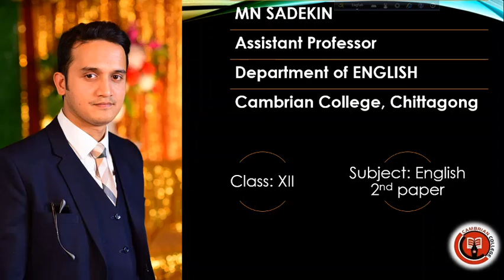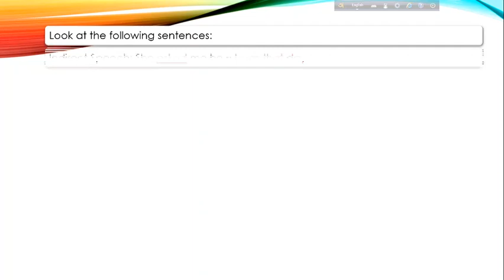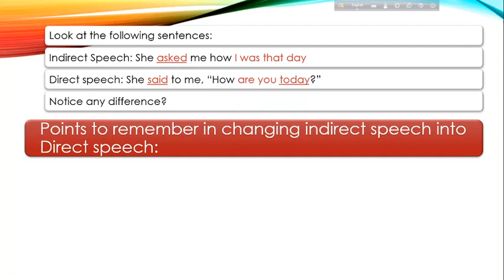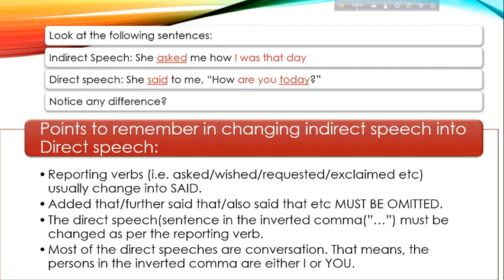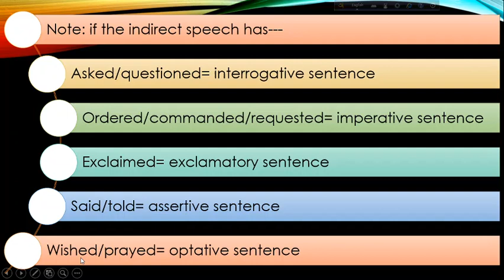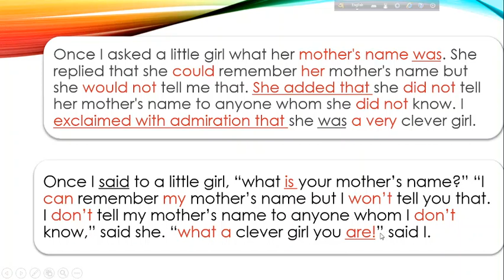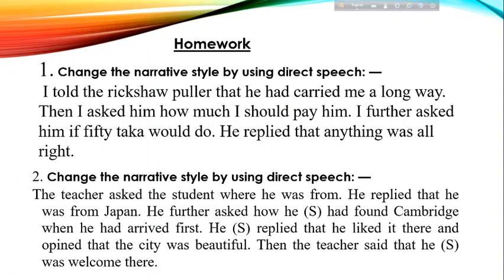Changing Narrative Style using Direct Speech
Discussion, techniques and examples on changing the indirect speech into direct speech